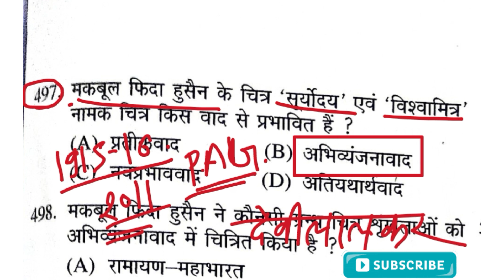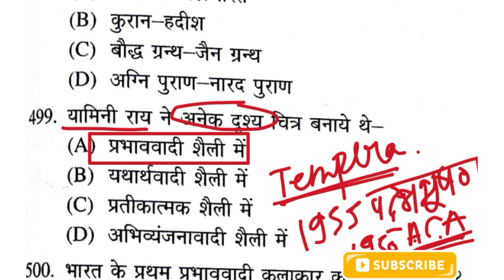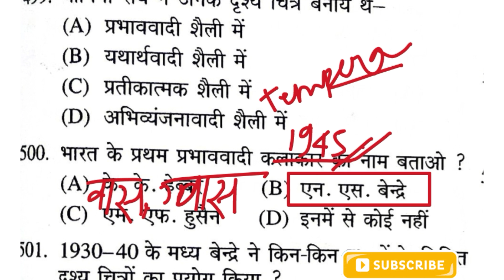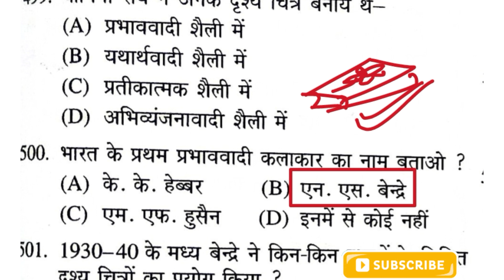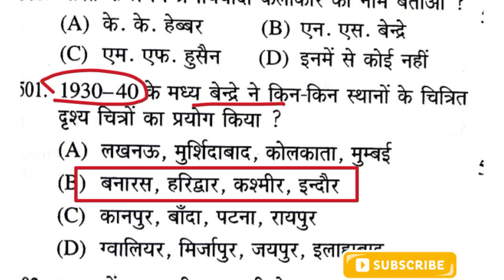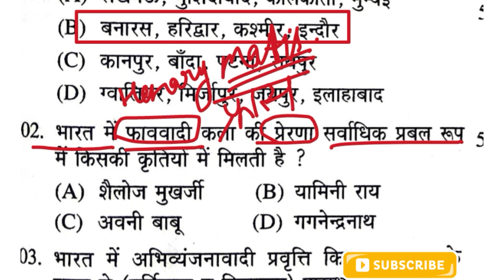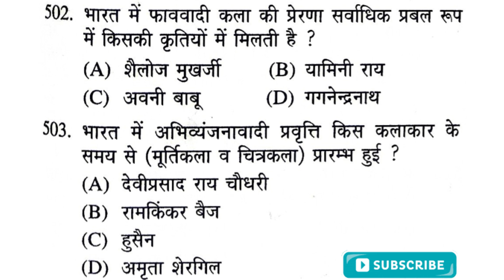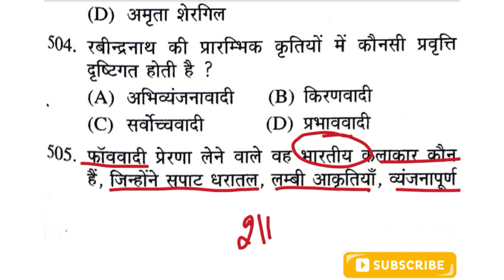Top Art Question: How to Grade Art Classes tgtkala समकालीनकलाकार How to score How on your Art test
Cover Topics:
1.Indian Ancient Art History
2.UP TGT/PGT Art Paper
3. Net-Jrf Visual Art
4.Kvs Nvs Art education exam paper
5.Dsssb PGT Fine Art
6.GIC RPSC EXAM

tgt art
tgt
tgt art
#100% right answer tgt kala 2021
tgt kala 2021 right answer
tgt kala previous year paper
tgt kala pichhle sal ka paper
tgt kala most important question
higher drawing#bfa
bachelor of fine arts drawing teacher interview#arts teacher interview#arts interview#arts subjects interview#drawing interview#drawing subject interview
arts drawing interview#Drawing teacher
Arts Teacher#Drawing and Painting art and craft teacher exam paper#solved paper art#lt grade teacher#rpsc 1st grade teacher drawing and painting#visual arts#drawing teacher#dsssʙ ᴏɴʟɪɴᴇ ᴄʟᴀss#tgt pgt art#tgt pgt art ka onlinetyari#art notes#art paper#net jrf visual art#नेट जेआरएफ#टीजीटी पीजीटीप्रशिक्षित स्नातक#प्रवक्ता परीक्षाएनवीएस
tgt
Art & Craft Teacher Vacancies
Art & Craft Teacher 2020
Art and Craft Teacher Exam Pattern and Selection Procedure
TEACHERS ACADEMY
tgt 2022 lt 2022 pgt 2022
up tgt pgt new vacancy 2022 today news
up tgt pgt news
study helpi
art se teacher kise bane
how to be govt teacher
art se teacher kaise bane
art se b.ed me kya subject le
Art Teacher Exam
Learn art
art classes
art and craft teacher
painting teacher
12th online class arts
Bihar board arts class 12
bihar board arts crash course
class 12 arts online classes ncert
class 12 live classes
arts class 12